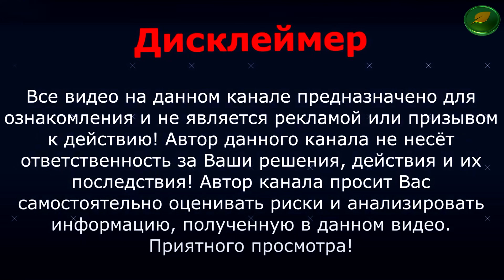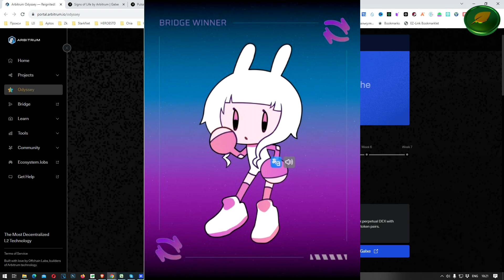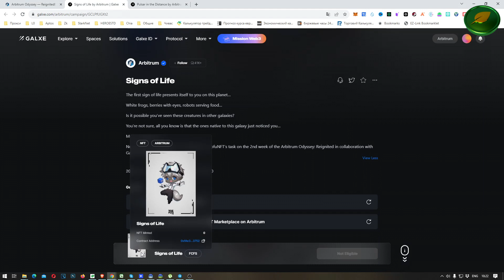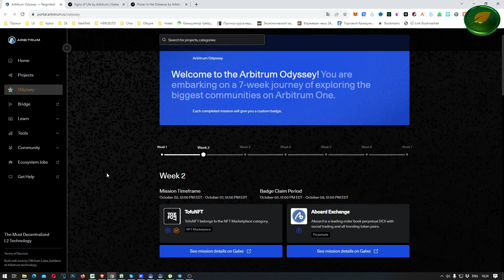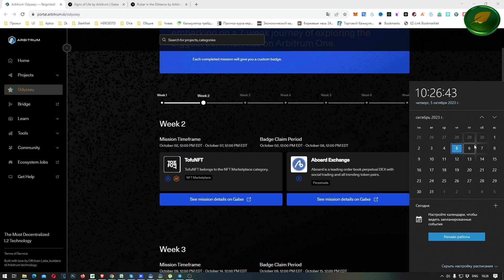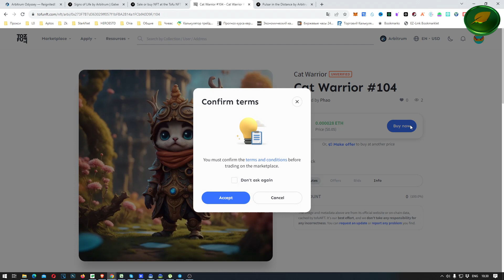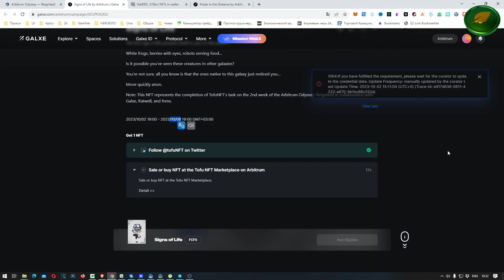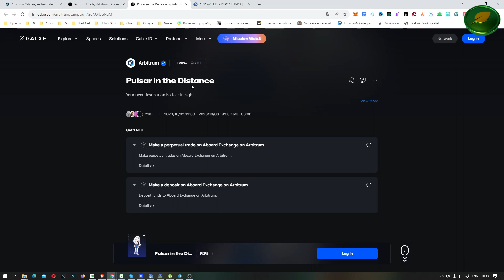Arbitrum Odyssey 2.0 Новый Airdrop от АРБИТРУМ - Полный Гайд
📍 Все ссылки

Arbitrum Odyssey 2.0 ждем Новый Airdrop от АРБИТРУМ
Полный Гайд  Arbitrum Odyssey 2.0 неделя 2.
Чего ждать от новой одисеи Арбитрум.

❤️ ТОП БИРЖ! ❤️
⭐️Bitget массовый вывод

АРБИТРУМ airdrop Гайд